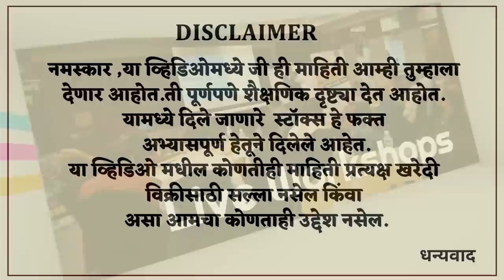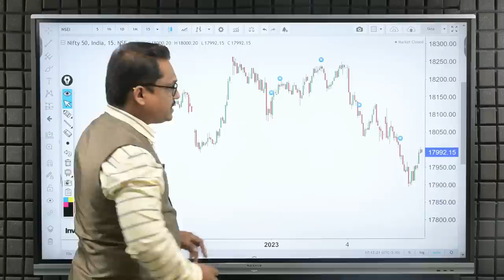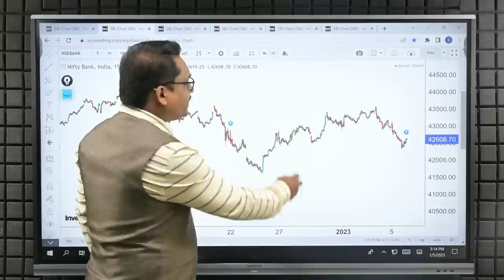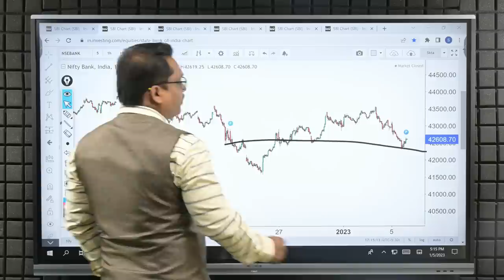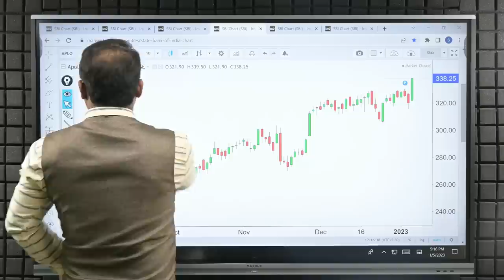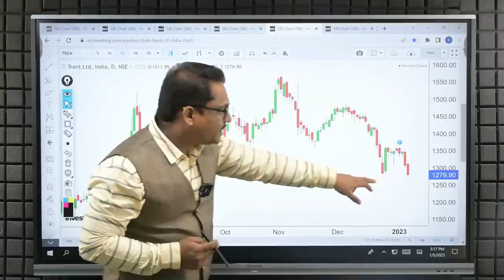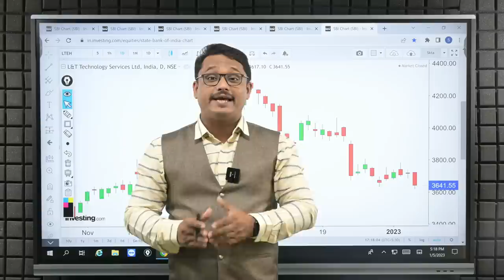Post Market Analysis and Trade For Tomorrow 06/01/2023